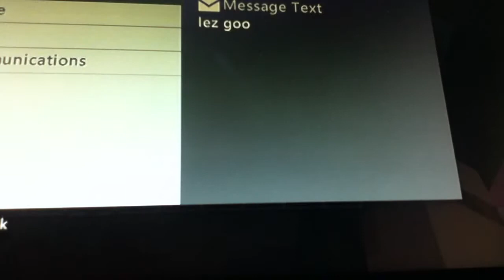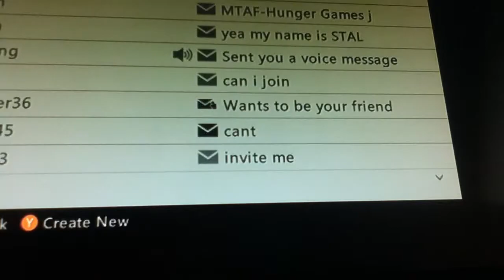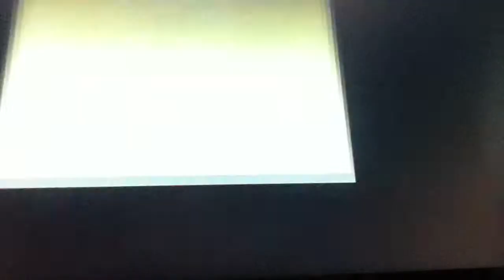Minecraft xbox: Flower pot hunger games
Hey guys sorry i have not been uploading i have been really busy and sorry for the crappy recording i was using a ipod...